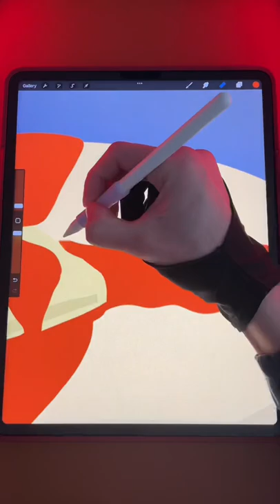Realistic Food Timelapse 🚨 | Procreate Speedpaint